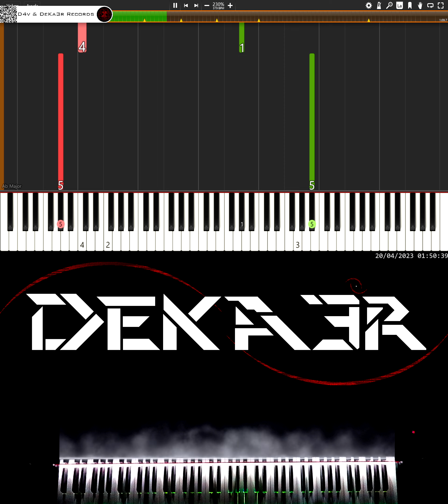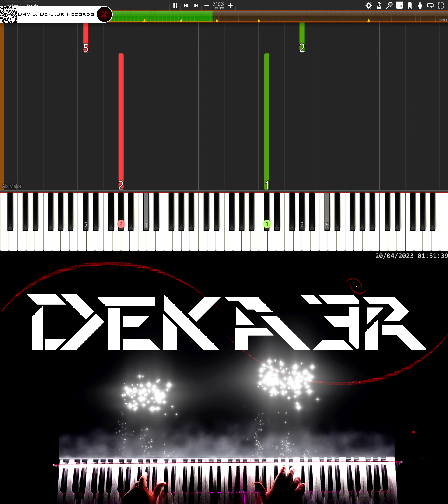🔴 IRL 🎹 RUNNER • CREACIÓN DE SU DIGITACIÓN, MNEMOTECNIA Y ESTUDIO PARA PIANO